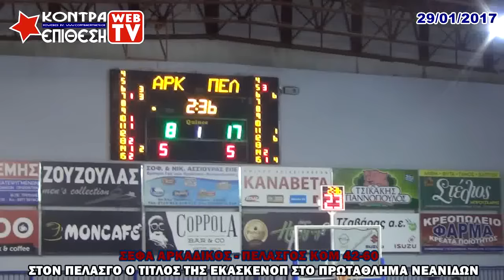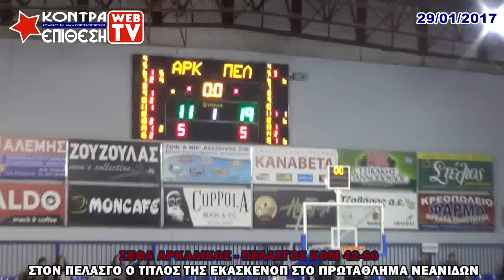ΣΕΦΑ ΑΡΚΑΔΙΚΟΣ - ΚΟΜ ΠΕΛΑΣΓΟΣ 42-60 | ΤΕΛΙΚΟΣ ΝΕΑΝΙΔΩΝ ΕΚΑΣΚΕΝΟΠ | ΣΕΖΟΝ 2016-2017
Τα εκτενή αποσπάσματα της αναμέτρησης έχουν πραγματοποιηθεί μετά από σχετική άδεια που εξασφαλίσαμε από την ΕΚΑΣΚΕΝΟΠ με το 563/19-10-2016 έγγραφο της.
ΚΟΝΤΡΑ ΕΠΙΘΕΣΗ - Για Φιλάθλους με Φωνή και Άποψη!!!